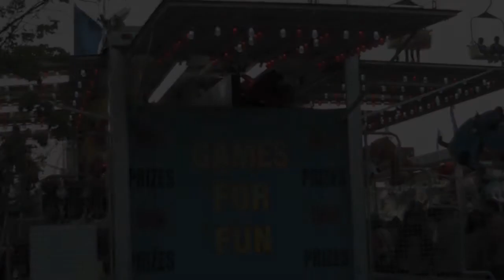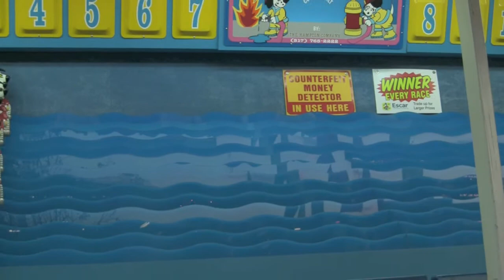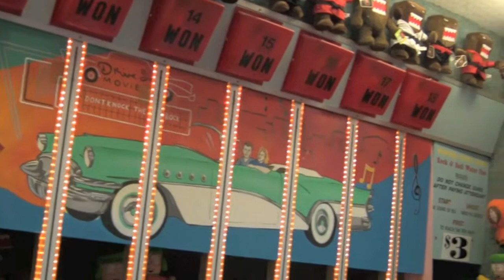Fun and Games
The concessions on the Midway at the Canadian National Exhibition provided some amusing vignettes, as always. Many thanks to all concerned.